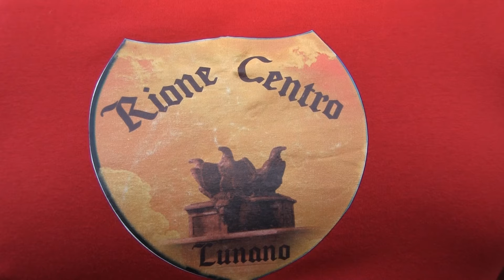Giochi Rioni 2016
Lunano PU